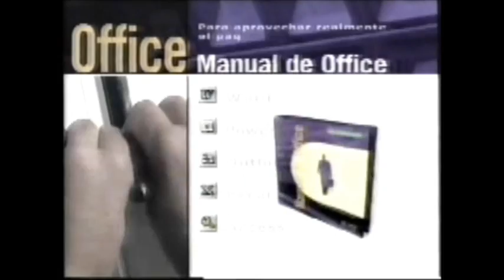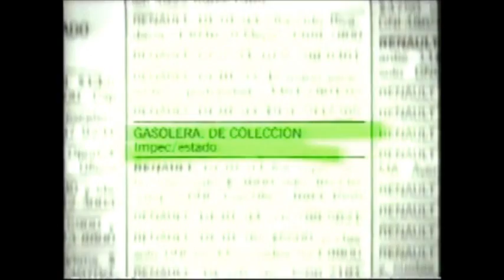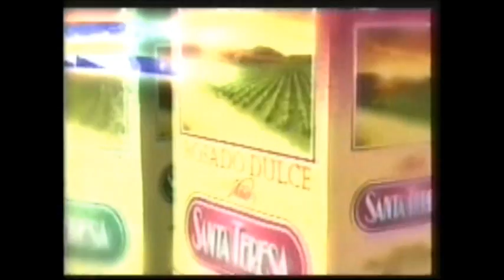Joan Manuel Serrat - La Biblia y el Calefon -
Entrevista a Serrat en el programa "La biblia y el calefon", conducido por Jorge Guinzburg, con Fontanarosa. (incluye intermedios de publicidad)